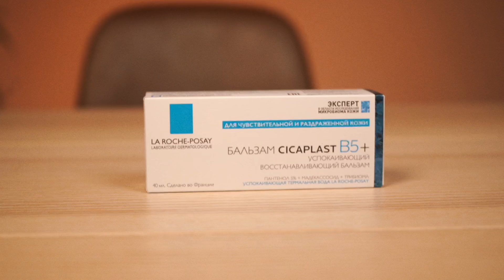ПРАВДА или КРИНЖ | Отвечаем на каверзные вопросы подписчиков с Мишей Сотниковым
*есть бренды исключения
*для всех новых пользователей

Erid: 2VtzqxT7AeJ
Реклама. ООО Ритейл Консалтинг Компани. ИНН 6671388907

Всем привет! Меня зовут Полина Денисова, актриса кино и ТВ♥
В случае отказа каждый из нас выполняет кринж-задание. В гостях Миша Сотников, исполнитель главной роли «Бедные смеются, богатые плачут», тот самый Миша, оставайтесь с нами!